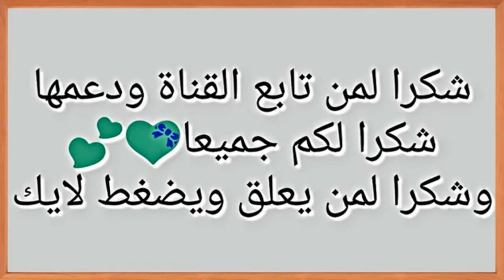QCM 1 : Analyse 1 SMPC S1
QCM Module Analyse 1 S1 SMPC La question la dériveé de la fonction f